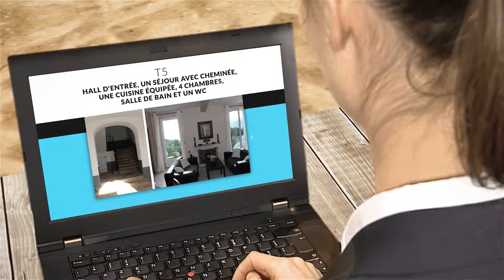Agence immobilière à Ajaccio (20) - GROUPE ESPACE IMMOBILIER AJACCIEN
Agence immobilière basée à Ajaccio en Corse.
Dans la vallée du Panicale, à Azilone Ampaza, au troisième étage d'une bâtisse construite à la fin du 19ème siècle en pierre apparente.

Localisation / Intervention :
105 Cours Napoléon
20090 AJACCIO